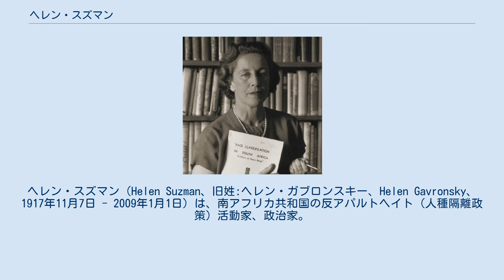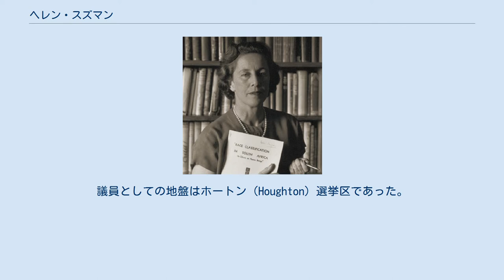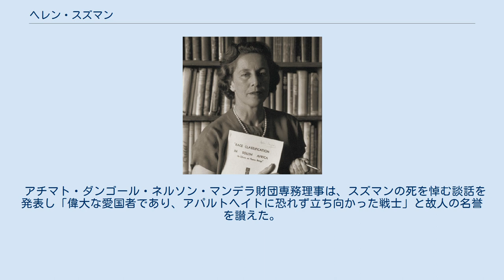ヘレン・スズマン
ヘレン・スズマン（Helen Suzman、旧姓:ヘレン・ガブロンスキー、Helen Gavronsky、1917年11月7日 - 2009年1月1日）は、南アフリカ共和国の反アパルトヘイト（人種隔離政策）活動家、政治家。
 1917年11月7日ヨハネスブルク近郊でリトアニア系ユダヤ人の移民の家庭に生まれる。
 ウィットウォータースランド大学で経済学および統計学を学ぶ。
20歳の時、モーゼス・スズマン博士（1994年死去）と結婚した。
二人は年の離れた夫婦であったが、1944年、大学に講師として戻る前に二人の娘が生まれた。
ヘレンは大学で教鞭を執ることを継続したいと望んでいたが、1953年に南アフリカ議会に統一党から立候補することとなり諦めざるを得なかった。
1959年自由主義へ傾斜し、統一党を離党し進歩党に入党する。
議員としての地盤はホートン（Houghton）選挙区であった。
1961年から1974年まで進歩党唯一の議員として明確にアパルトヘイトに反対した。
 アパルトヘイト反対によって、彼女は警察の監視対象となった。
彼女の家はしばしば警察によって盗聴された。
盗聴対策に口笛を吹いて対抗した。
 スズマンは、ユダヤ系で英語を話す女性ということから、カルヴァン派のアフリカーナー男性を中心とする国民党支配下の議会にあっては、異端者であり続けた。
彼女は院内における閣僚に対する質問で「南アフリカを困惑させるのは、私の質問でありません。あなたの答弁です。"It is not my questions that embarrass South Africa; it is your answers".」と述べている。
 その後、議会内の白人アパルトヘイト反対派は大同団結し、進歩党とハリー・シュワルツの改革党が合併し進歩改革党（後の進歩連邦党）を結成した。
以後、スズマンは進歩連邦党に所属し、議員在職は36年間、コリン・エグリンなど議会内自由主義者とともにアパルトヘイトを批判し、アパルトヘイト根幹法の一つで、16歳以上の黒人に出生、部族などを記した証明書の所持を義務付け、移動を制限したパス法の廃止などに尽力した。
 1967年以降、ケープ半島沖のロベン島に収監中のネルソン・マンデラを訪問し続けた。
1996年に新しい憲法が制定され、マンデラが署名したときにはその傍らに列席した。
 スズマンは、偉大な南アフリカ人100名中24位に選ばれた。
また、世界27カ国の大学から名誉博士号を授与され、1978年、国連人権賞を受賞。
2度に渡ってノーベル平和賞の候補者にノミネートされた。
このほか、国際的な宗教団体、人権団体などからたくさんの賞を受けた。
イギリスのエリザベス2世からは、1989年大英帝国勲章を授与された。
 2009年1月1日、ヨハネスブルクの自宅で死去した。
91歳。
 アチマト・ダンゴール・ネルソン・マンデラ財団専務理事は、スズマンの死を悼む談話を発表し「偉大な愛国者であり、アパルトヘイトに恐れず立ち向かった戦士」と故人の名誉を讃えた。
 姪は女優のジャネット・サズマン。